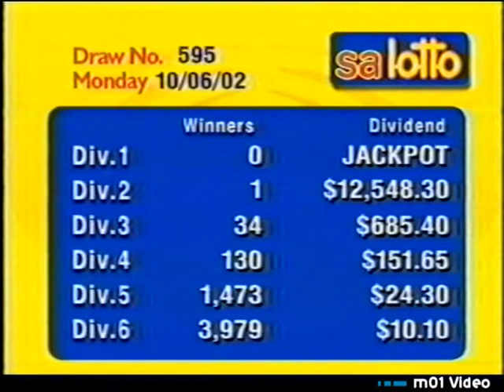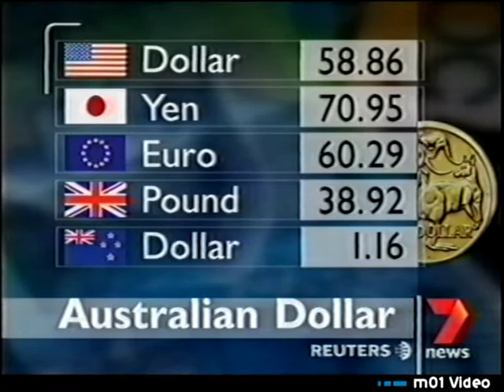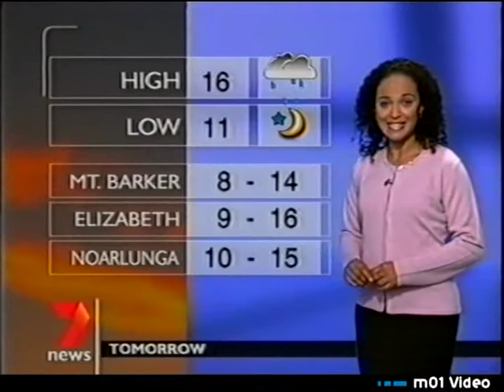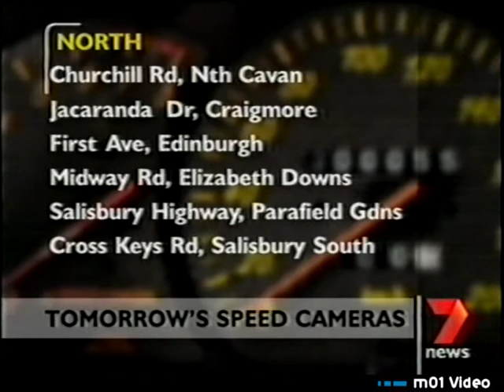SAS 7 NEWS Adelaide 11062002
The main evening bulliten as aired on SAS 7 Adelaide in June of 2002.

The presenters:
News with Graeme Goodings (now weekend reader) and Jane Doyle, Sport with Chris Dittmar and Weather with Naula Hafner - who would leave Adelaide in search of a bigger career in Sydney - only to end up being, once again; the weather girl: for 7 Sydney (mind you not a bad gig!)

Dog attacks, the soccer world cup and Paul McCartney and Heather Mills - when times were good; they make the days top stories.

Clip also features the opener for the statebased Today Tonight with then presenter Leigh McClusky.